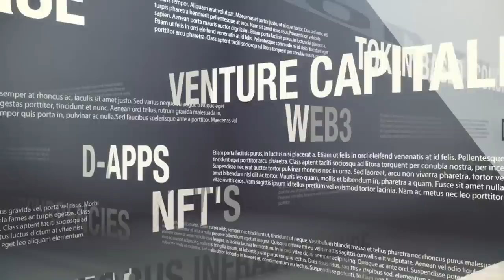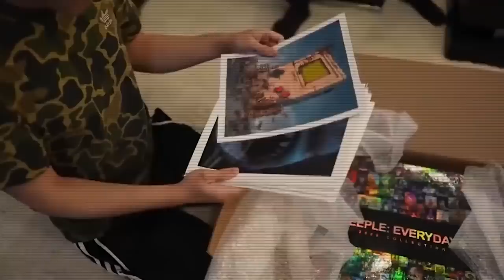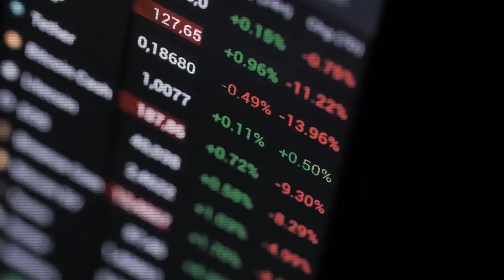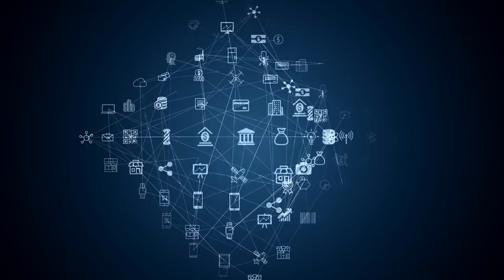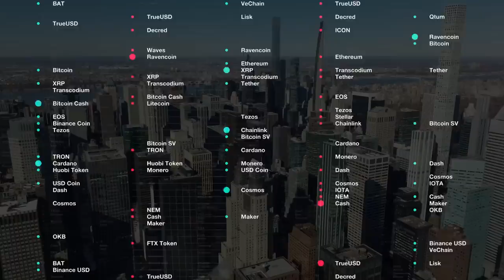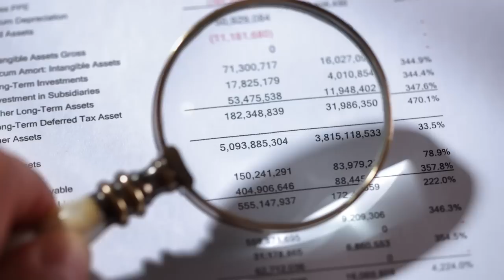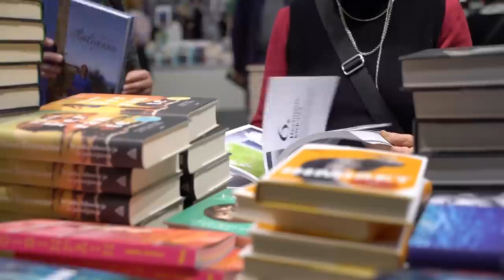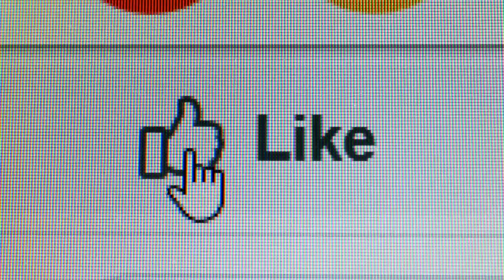"From What I’m Seeing… Everyone Is About to Launch In Crypto" | Raoul Pal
Macro Investor Raoul Pal is a big advocate for Web 3.0, calling for it to be the fast accumulation of anything we'll have seen.  In an interview with Google Tech News, Raoul Pal discussed the conundrum we are facing in the global economy. On one hand, a deep recession looks imminent, as issues with the central banks and inflation (which Raoul believes will become deflation), energy crisis, and geopolitical conflicts in Europe provide a bleak outlook in the near future.  However, on the other hand, the emergence of crypto technology, Web 3.0, and other disruptive technologies provide a once-in-a-generation opportunity.  Raoul concentrated his thoughts on the optimistic outlook of the world and revealed some of his current ventures, which he hopes is laying the foundation for what is to come with crypto.  Raoul believes big companies, such as Google, will be forced to the adoption of Crypto to solve the many problems of today.  Raoul believes that now is the time to get in, where the ‘little guy’ still has a shot at creating massive wealth either as an investor or a crypto entrepreneur because, in 6-12 months, we should see massive movement in the crypto market.

Raoul Pal is the CEO and co-founder of Real Vision and CEO and publisher of The Global Macro Investor.  He was co-manager of the GLG global macro hedge fund in London.  In 2004, he retired from fund management and started The Global Macro Investor in January 2005.  He was one of a relatively small number of investors to predict the mortgage crisis of 2008–2009. He was co-head of hedge fund sales in equities and equity derivatives at Goldman Sacks in Europe, based in London.